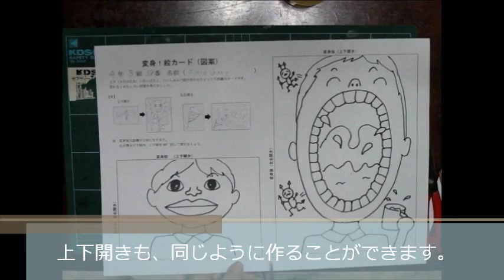kimie gangiの 変身！絵カード④着色・完成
一瞬で絵が変わる「変身！絵カード」の作り方を４回に分けて紹介しています。
絵は直接描くこともできますが、この方法だと、同じ下絵で何枚も作ることができます。